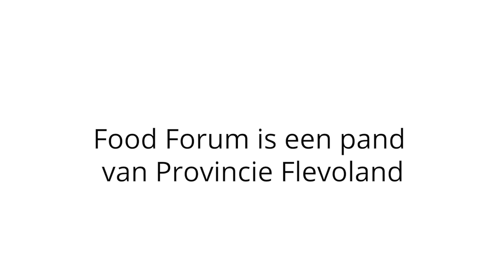Provincie Flevoland - Food Forum - duurzaam bouwen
Food Forum is de Flevolandse inzending voor Floriade Expo 2022. Het pand vertelt het verhaal van Flevoland. En is duurzaam en circulair gebouwd. In deze video vertellen o.a. architect (DoepelStrijkers) en bouwer (Strukton Worksphere) hoe zij dat realiseren. Meer informatie vindt u op: https://